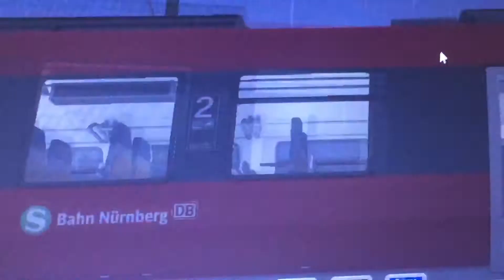Train Simulator 2020 DB Trein